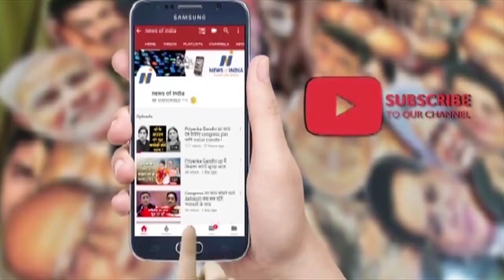Kejriwal से Akhilesh की दोस्ती के मायने समझिए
केजरीवाल से अखिलेश की दोस्ती के मायने समझिए